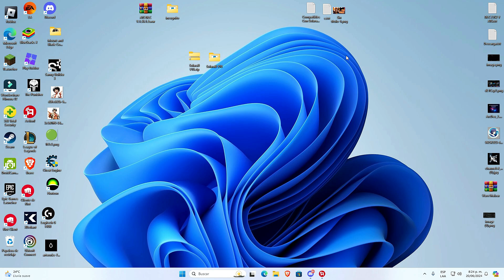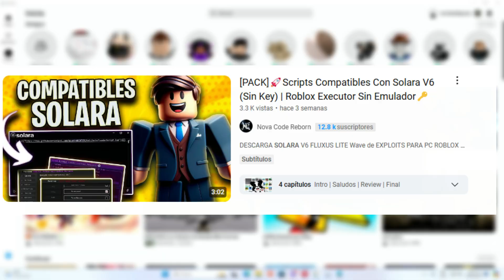[NUEVO]🚀Best Executor PC Solara V12 (Sin Key) | Roblox Sin Emulador | Nuevos Cambios +SCRIPTS🔑